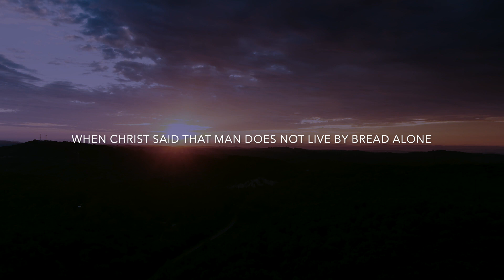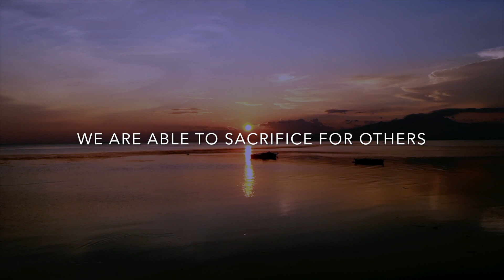Share This With Someone You Love ❤️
In this segment, we learn from Chief Dan George about the power of love and how it gives us everything we need.

▹ If you are watching this, it is coming to you at the perfect time on the path of least resistance. Trust your inner guidance and know that everything is already created for you.